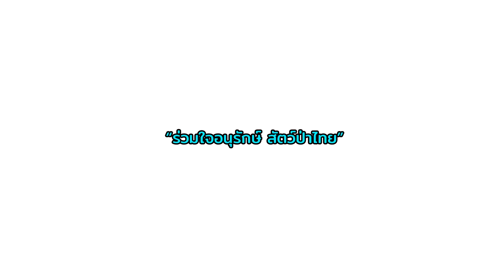หายไปนานพ่อพลายรูปหล่อใจดี พี่สาริกา แอบส่องขโมยขนุนกินฟินเค้าแหละ